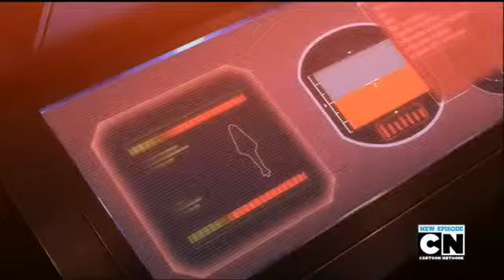Beyblade Metal Fury Episode 35 English Dub